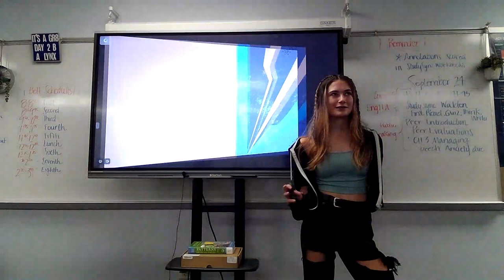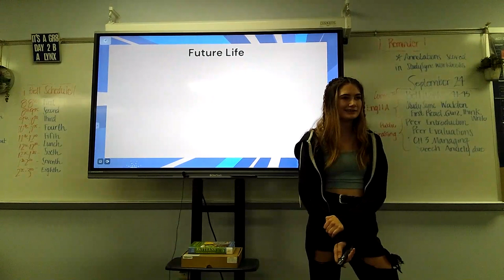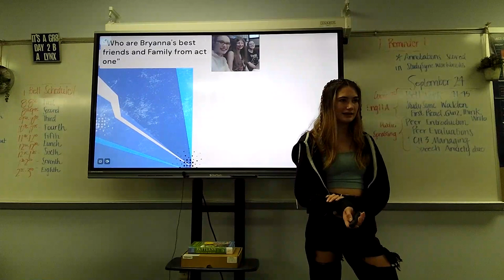Aubree Whitworth : Peer Introduction (Bryanna Bennidict)